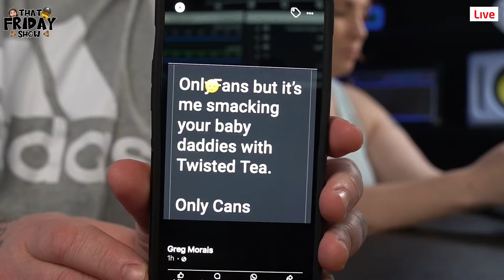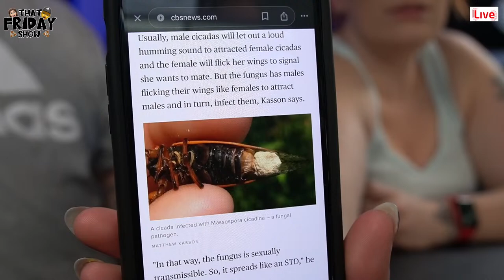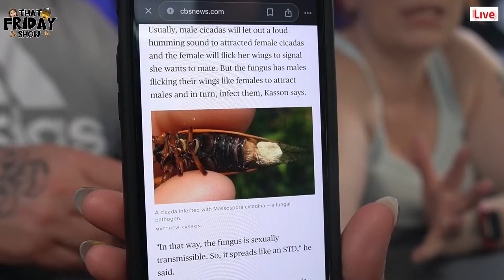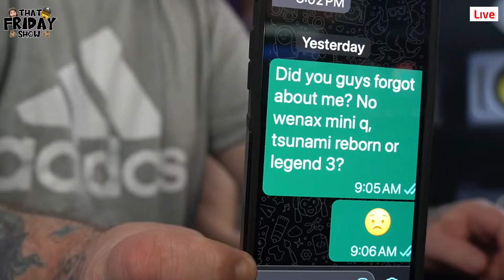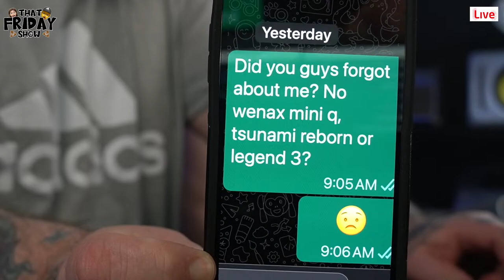Run for Cover! That Friday Show 257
Donate to the Stream and Have your comment read live during the show!

All content on this channel is for adult viewers only.